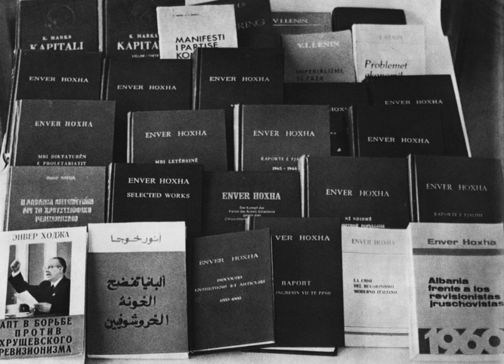Hoxhaism | Wikipedia audio article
00:00:28 1 Overview
00:02:16 2 List of Hoxhaist parties
00:02:26 2.1 Active
00:05:03 2.2 Historical
00:07:21 3 See also

- Socrates

SUMMARY
Hoxhaism is a variant of anti-revisionist Marxism–Leninism that developed in the late 1970s due to a split in the Maoist movement, appearing after the ideological dispute between the Communist Party of China and the Party of Labour of Albania in 1978. The ideology is named after Enver Hoxha, a notable Albanian communist leader.